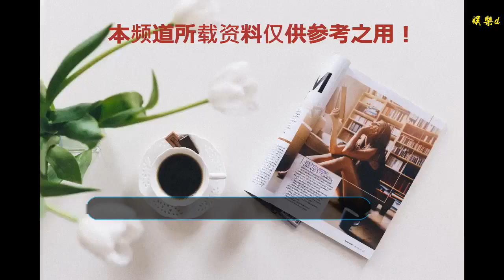玫瑰花車啟動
谢谢！

    錢美臻丶龐可陽 洛杉磯報道
    第130屆玫瑰花車游行啟動。龐可陽圖
    美國新聞速遞全程直擊花車游行。龐可陽攝
    在晴朗的冬季清晨中，第130屆玫瑰花車游行在1月1日踏上5.5英哩的游行路線上。成千上萬的民眾圍觀這一年一度的盛大慶典，互相道賀新年快樂。
    游行隊伍包括以鮮花丶種子和菓葉裝飾的大型花車，來自全美國和國外的得獎樂儀隊，多組充滿特色的馬術隊伍，以及受邀參加游行的軍方樂儀隊丶地區警局和地區民選官員。
    本屆游行大禮官丶曾榮獲10座葛萊美獎的知名的非裔歌手夏卡康(Chaka Khan)，在開場秀中搭配傳統黑人大學(Historically Black College and University)的60名樂隊成員，載歌載舞演唱本屆游行主題曲「生活的旋律」(The Melody of Life)，拉開2019年玫瑰花車游行的帷幕。
    在精彩的開場秀後，玫瑰花車游行組委會主席費尼(Gerald Freeny)宣布游行開始。近百支游行隊伍依序踏上帕沙迪納市(Pasadena)的游行路徑。
    *整裝待發的花車*
    本屆游行的華人元素，有來自美國東岸波士頓的「美籍華人傳統基金會」，以太平洋鐵路接軌150周年紀念為主題，打造榮耀美籍華工的「聯盟和諧號花車」(Harmony Through Union)。